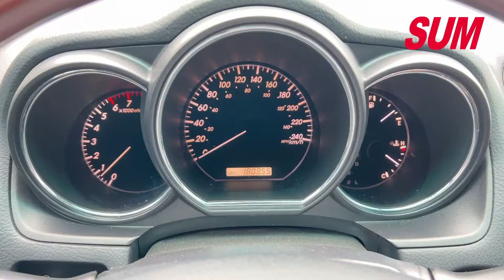【SUM中古車】LEXUS RX330 一手女用車.冷氣非常冷 2005年 台南市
車商資訊：SUM三立國際汽車 李俊宏先生
連絡資訊：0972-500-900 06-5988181 LINE: v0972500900
車輛資訊：2005年LEXUS RX330
車輛售價：18.8萬
車商地址：臺南市新化區中山路780-3號